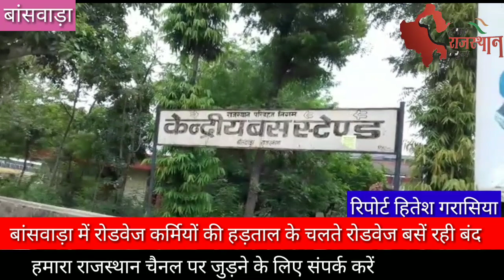बांसवाड़ा में रोडवेज कर्मियों की हड़ताल जारी